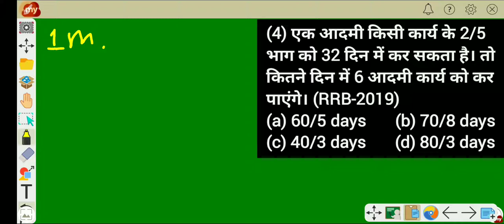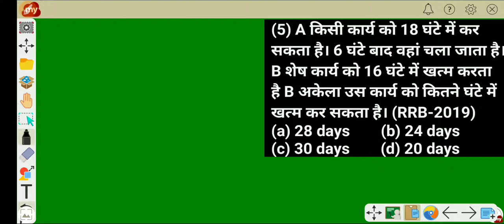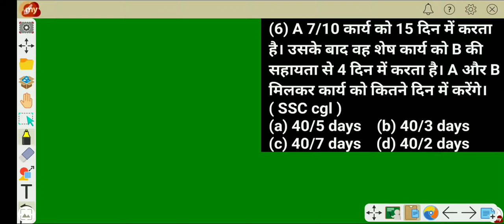Time and Work। Railway NTPC & Group -D 2020। Mp pulice 2021।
(1) 5 आदमी किसी कार्य को 3 दिन में कर             सकते हैं। तो 2 आदमी उसी कार्य को कितनी देर में करेंगे (RRB-2019)
(a) 6.1 days    (b) 7.5 days

(2) एक आदमी किसी कार्य को 15 दिन में कर सकता है। उसी कार्य को 1/3 भाग को 3 आदमी कितने दिन में करेंगे(RRB-2019)
(a) 2  2/3 days          (b) 2 days

(3) A किसी कार्य के 3/7 भाग को 18 दिन में करता है तो वह दुगने कार्य को कितने दिन में करेगा। (RRB-2019)
(a) 84 days                (b) 75 days

(4) एक आदमी किसी कार्य के 2/5 भाग को 32 दिन में कर सकता है। तो कितने दिन में 6 आदमी कार्य को कर पाएंगे। (RRB-2019)
(a) 60/5 days       (b) 70/8 days

(5) A किसी कार्य को 18 घंटे में कर सकता है। 6 घंटे बाद वहां चला जाता है। B शेष कार्य को 16 घंटे में खत्म करता है B अकेला उस कार्य को कितने घंटे में खत्म कर सकता है। (RRB-2019)
(a) 28 days        (b) 24 days

(6) A 7/10 कार्य को 15 दिन में करता है। उसके बाद वह शेष कार्य को B की सहायता से 4 दिन में करता है। A और B मिलकर कार्य को कितने दिन में करेंगे।( SSC cgl )
(a) 40/5 days         (b) 40/3 days

(7) A और B मिलकर किसी कार्य को 18 घंटे में कर सकते हैं 6 घंटे के बाद A चला जाता है B शेष कार्य को 36 घंटे में करता है B पूरे कार्य को कितने घंटे में अकेले कर सकता है।( SSC cgl )
(a) 61 घंटे         (b) 75 घंटे